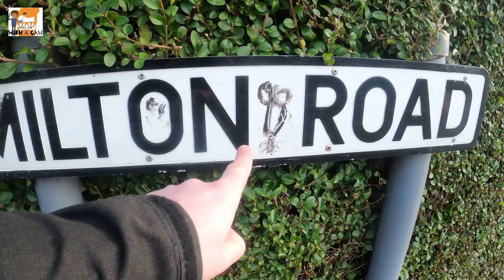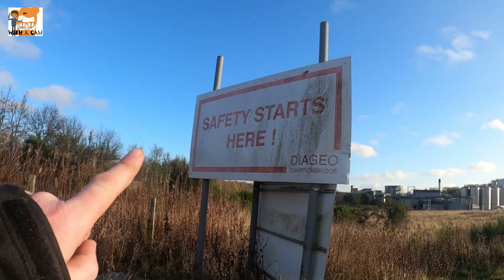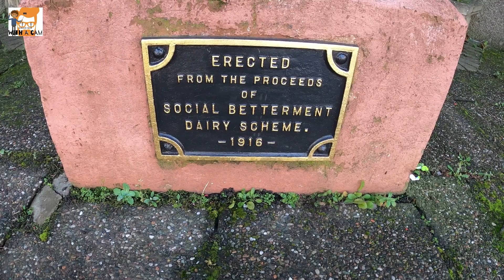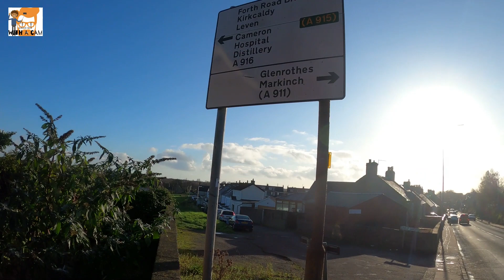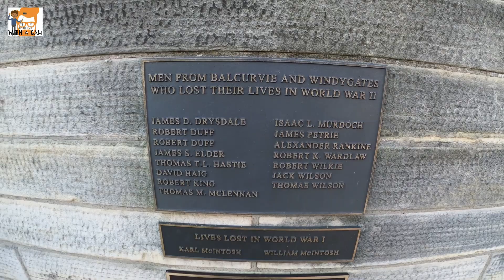Ginger man:Episode 74-Windygates 🍺🧡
Ginger man has been back out, this time exploring deep into the heartlands of Fife.
Start your weekend on a positive note, and let the Ginger man take you on an adventure through the natural beauty of Windyagtes!